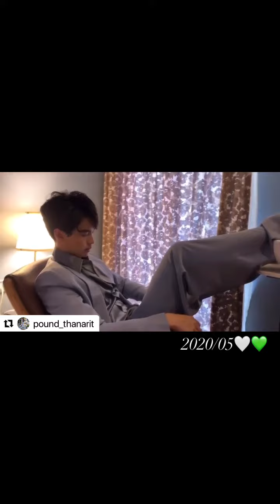bright win behind the scenes#bbrightvc#togetherseries